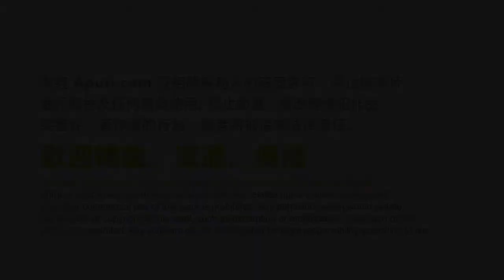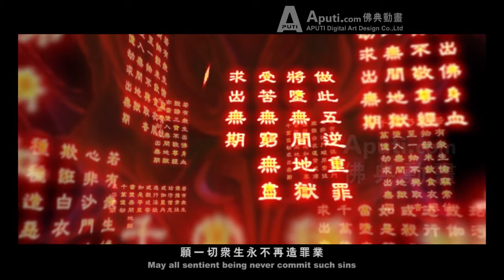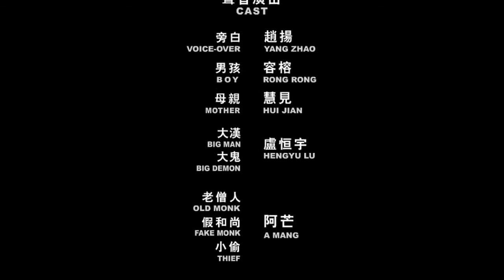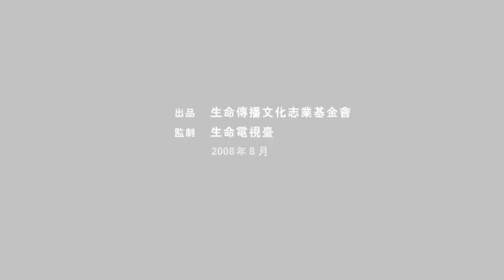地藏菩薩的故事 - 五逆重罪與無間地獄 Five against the serious crimes and the hell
在這個浮華的世界，很多人因為貪婪、無知、嗔恨而迷失本心，造下種種罪惡。造罪者死後，將在地獄裡承受無邊的痛苦。本片講述了無間地獄的可怕景象和五種會墮入無間地獄的罪惡行為。震撼的畫面深刻警示我們，做人應當行為端正，棄惡從善。
In this flamboyant world,many people because of the greed,ignorance,or anger lost their true nature and commit various sins.Those sinners,will fall into the hell to suffer incessantly. This animated film tells about the horrible scene of the hell and the evil of the five.